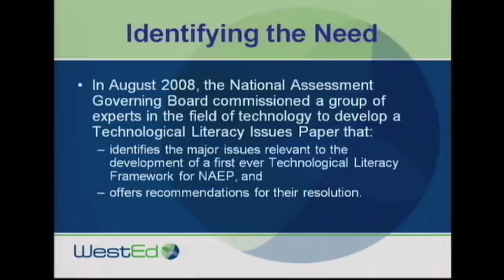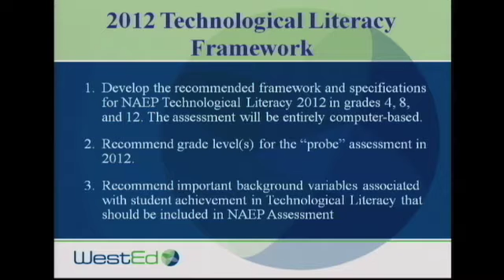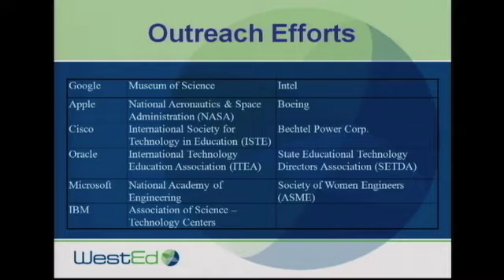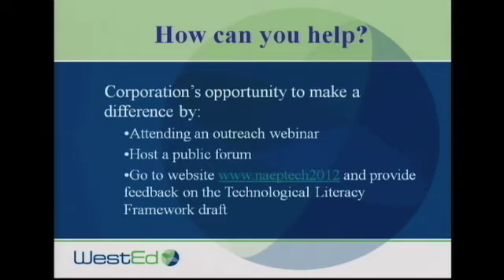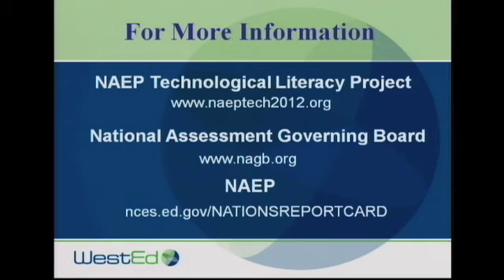Web 2.0 Summit 09: Steve Schneider, "High Order Bit: A Call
Steve Schneider (WestEd), "High Order Bit: A Call to Arms for Technological Literacy"